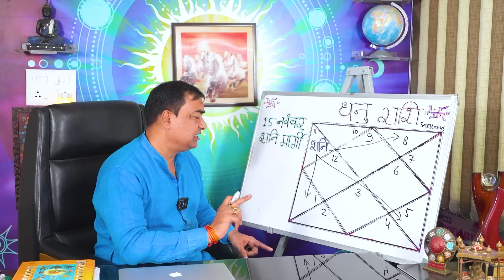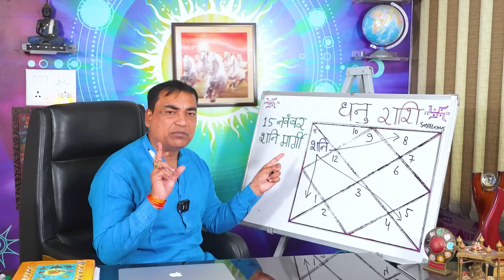शनि की करुणा - धनु (Dhanu) Sagittarius राशि वक्त लेगा एक नया मोड़ जाने वो कैसा होगा इस विडिओ में।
शनिदेव के अब तक के सबसे अच्छे  परिणाम हमें मिलने जा रहे है, जब उनका प्रभाव मार्गी हो जाएगा 15 नवम्बर 2024 को कौन कौन से शुभ फल की प्राप्ति होंगी जानने के लिए विडिओ पुरा जरूर देखें कृपया स्किप ना करें।
Dr. Krishna Kant Chaturvedi
Professional Consultation:

12 👉 शुभ कार्यों का होने वाला है, श्री गणेश उच्च के बुध का सभी 12 रशियों पर प्रभाव सफलता के महाउपाय।